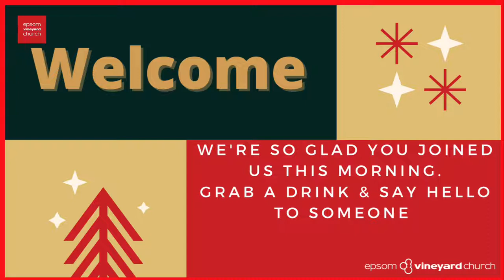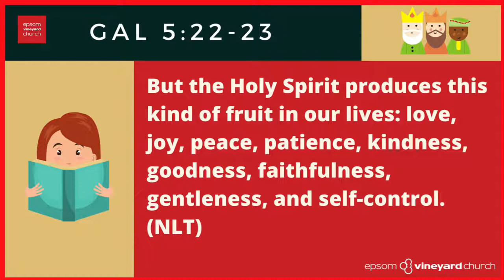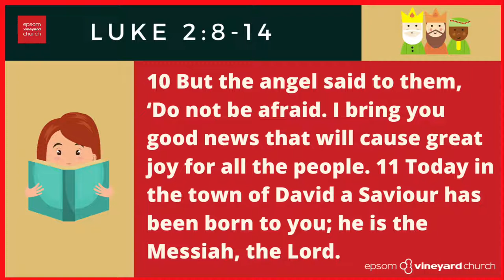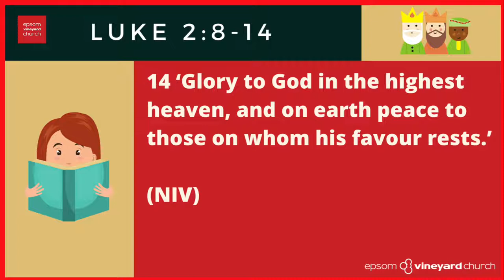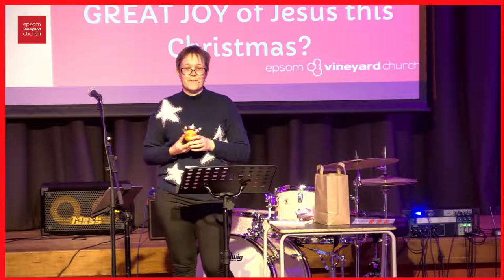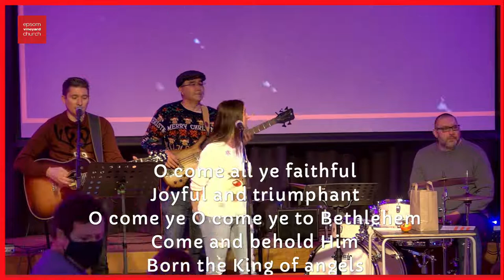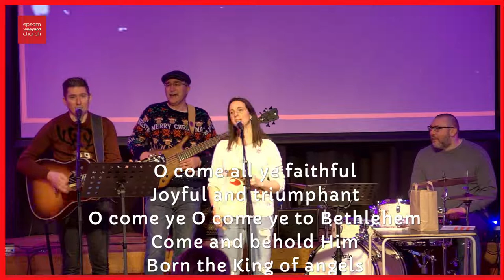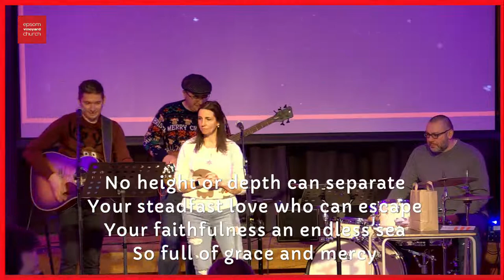Epsom Vineyard Sunday 12th Dec 2021 Livestream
Join us live from Blenheim High School from 10:30am